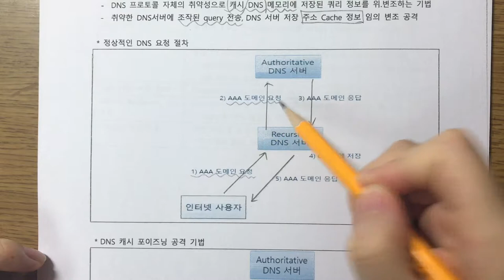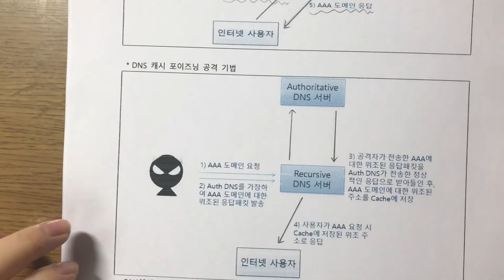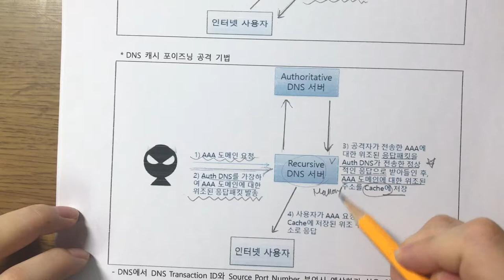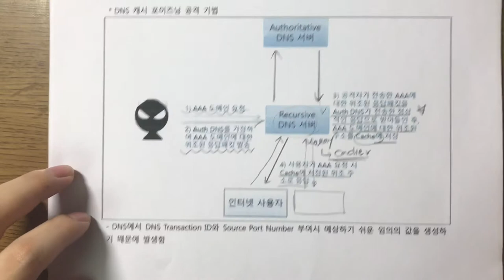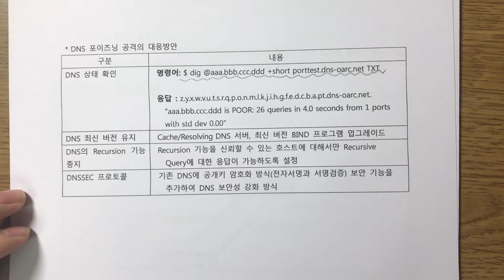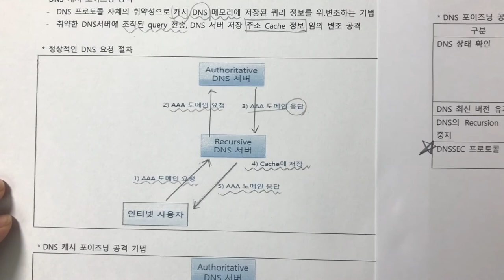기술사 보안 DNS 캐시 포이즈닝 공격